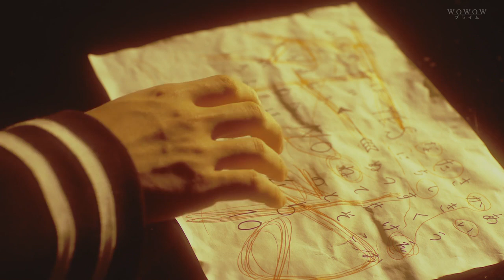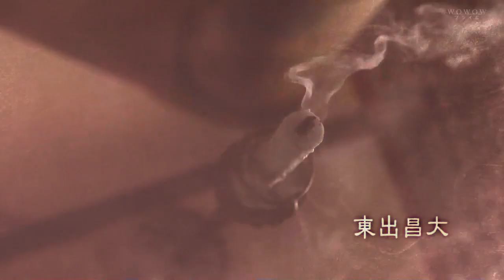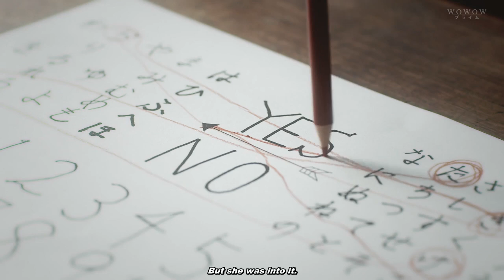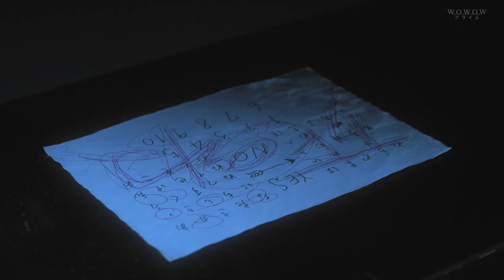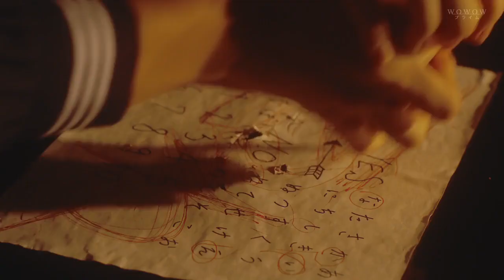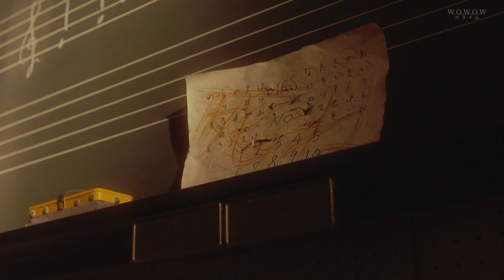CLAMP-Drama Holic ~xxxHOLiC ~ Episode 4 in HD 720p with subtitles in English